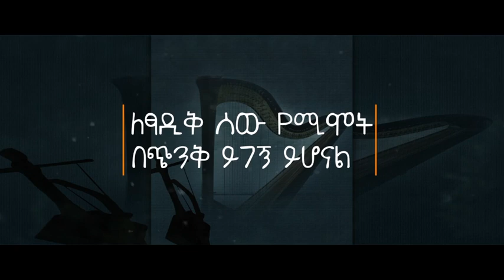Begenat Tenes| በገናዬ ተነስ |Apostolic Church of Ethiopia | Apostolic Mezmur/songs/